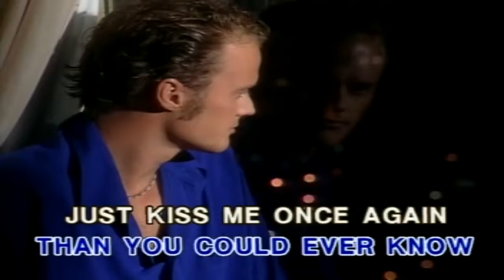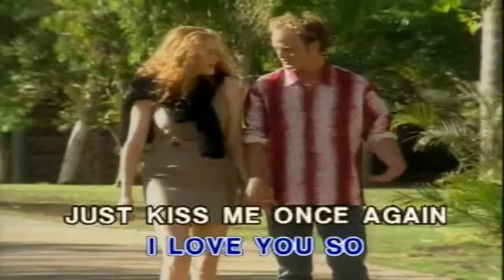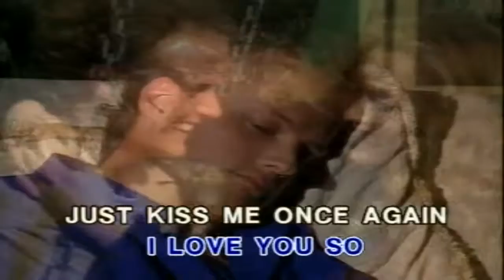Matt Monroe - Before You Go .... KaraokeTubeBox